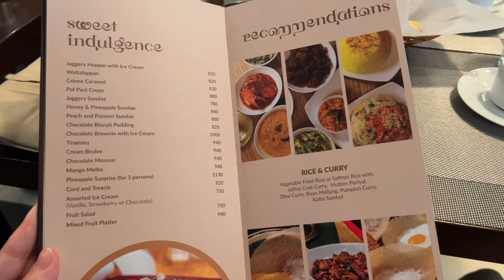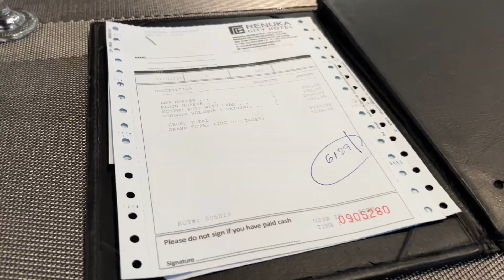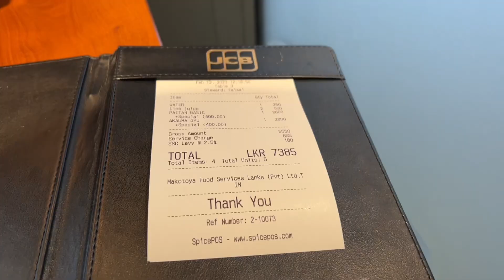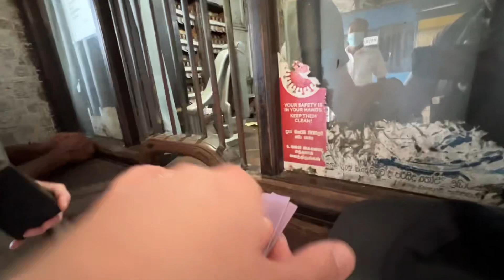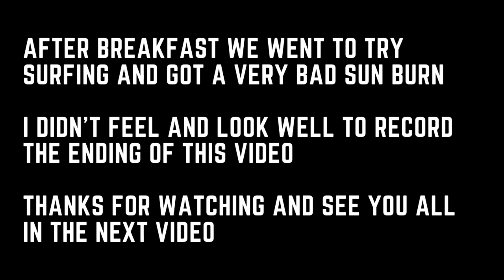E44: Food in Colombo | Train travel to Weligama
In this episode we arrived to Colombo. Our accommodation in Colombo was called Mandarina Colombo you can find them on booking.com

The first restaurant we visited for the traditional Sri Lankan food was called Palmyrah Restaurant. We didn’t expect the restaurant to be so fancy. But the food prices wasn’t too expensive. You can find this restaurant here

For dinner we stayed at the Mandarina Colombo Hotel and had all you can eat buffet food. Many dishes served at the buffet was Chinese, which was a bit disappointing because we were keen in trying out Sri Lankan food.

Next day we visited One Galle Face Mall and had lunch at Ramen IZAKAYA Makotoya. Highly recommend this place for ramen bowls

When we arrived to Weligama we stayed at this lovely, clean accommodation called Hoxton Bay Resort. Their breakfast were absolutely delicious.

I share a lot of pictures and short videos from our daily travel life on my Instagram account. Give me a follow by visiting this

Give a follow to Julius Kaveckas channel, even though we travel together we see things differently.